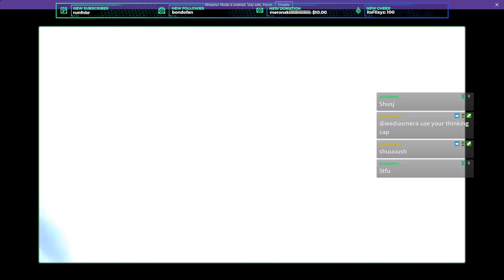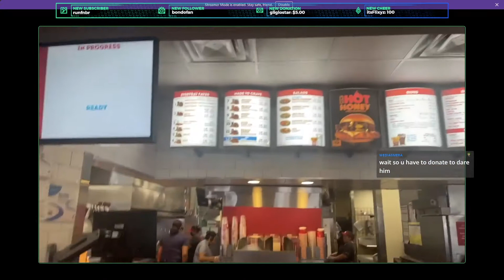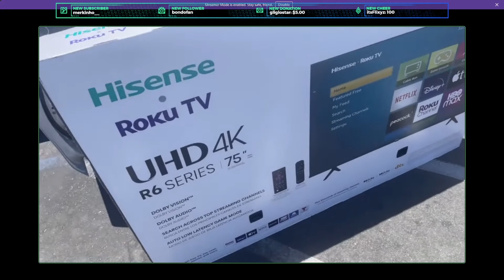FIRST IRL EXTREME PUBLIC DARES 🤣 *NPC*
FOLLOW GEBAR
⚡ TikTok  ➔ segeneytikid